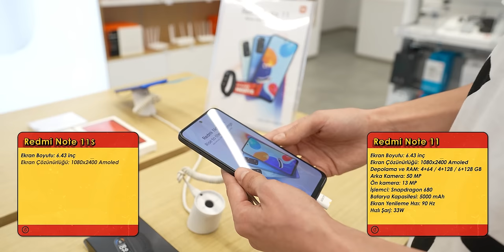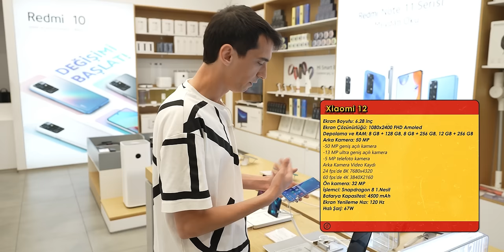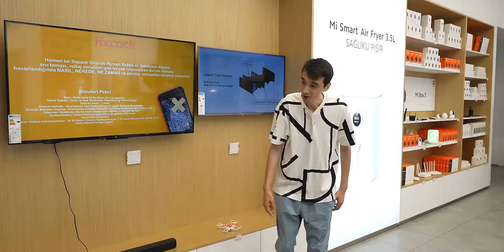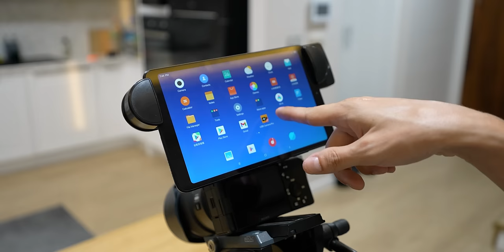Fikri ile 2 Gün, İlk Kum Banyosu, Yeni Stüdyo, Avm Gezisi! (Haftalık Vlog)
Yeni bir haftalık vlogla birlikteyiz, geçen hafta söz verdiğim gibi bu haftaya da chinchilla Fikri ile başlıyoruz. Artık büyümeye başladı ve sevebiliyoruz, düşündüğümden çok daha hızlı bir şekilde elimde durmaya alışması beni şaşırtı. Devam eden günlerde bir mağaza turu yapıyor ve ardından yeni stüdyo için temel ekipmanların kurulumunu yapıyoruz. Son gün ise Fikri'nin ilk kum banyosunu birlikte deneyimliyoruz, iyi seyirler!